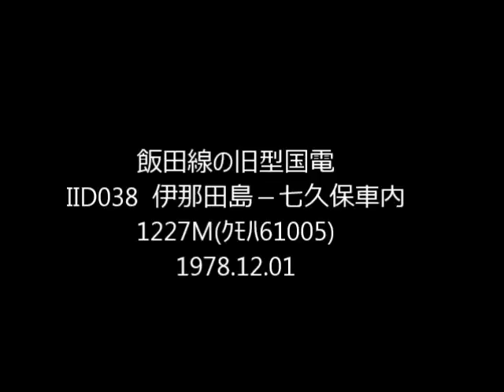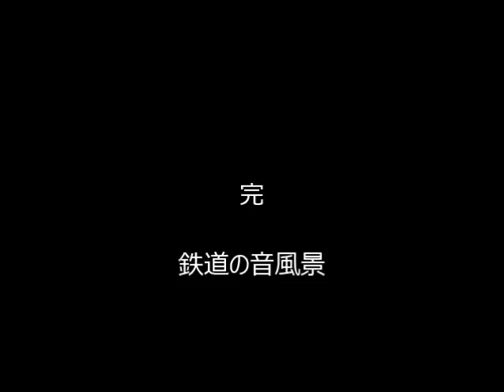飯田線の旧型国電 IID038 ab 伊那田島－七久保 1227M(61005)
河岸段丘上の短い区間を収録しました。車内は静かで、登り勾配をｸﾓﾊ61 が力走しています。「田切」と名の付く川に比べるとはっきりとはしませんが、高遠原をはさんだ前沢川と日向沢川もそのような地形をしています。